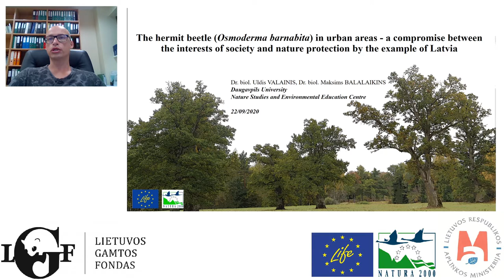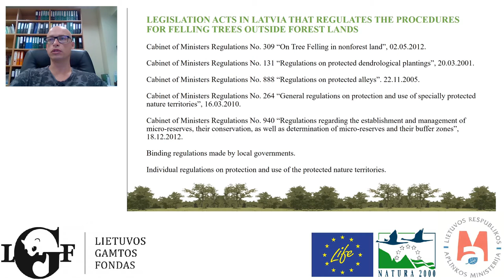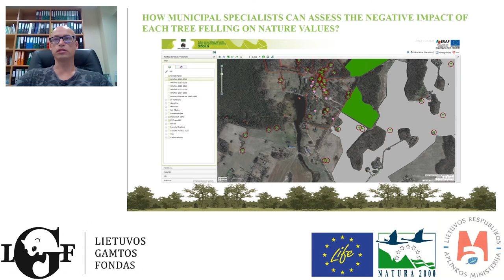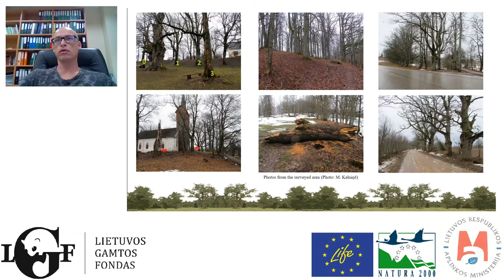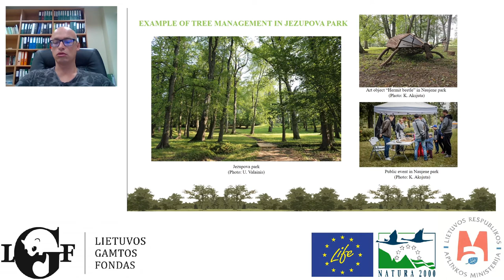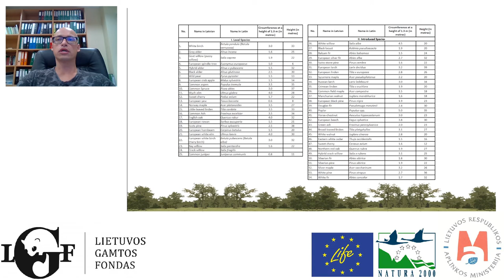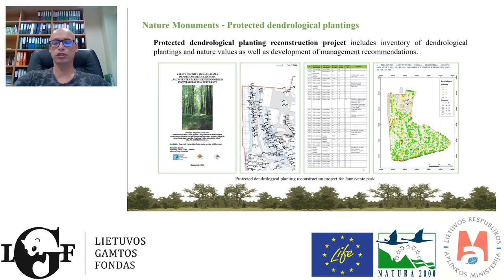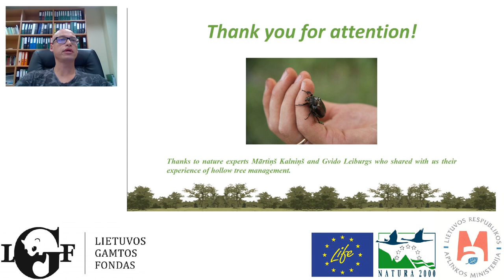The hermit beetle in urban areas-a compromise between the interests of society and nature protection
EN below
Nuotolinė konferencija "Negyvos medienos svarba miestuose", 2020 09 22
Pranešimas anglų kalba "Niūriaspalvis auksavabalis (Osmoderma barnabita) urbanizuotose teritorijose Latvijoje - kaip rasti kompromisą tarp visuomenės patogumo ir gamtos apsaugos priemonių" – Uldis Valainis, Daugpilio universiteto gamtos tyrimų ir aplinkosauginio švietimo centras.
Konferencija organizuota LIFE projekto "Ekologinio tinklo nuo brandžių medžių priklausomiems organizmams sukūrimas" rėmuose.

Webinar "Deadwood in Urban Areas"
The hermit beetle (Osmoderma barnabita) in urban areas - a compromise between the interests of society and nature protection by the example of Latvia – Uldis Valainis, Daugavpils University Nature Studies and Environmental Education Centre.
The webinar was organized as a part of the LIFE project " Ecological Network for Osmoderma eremita and Other Species Dependent on Veteran Trees"